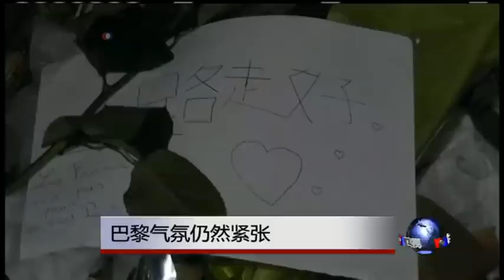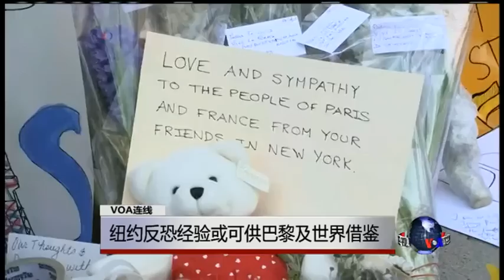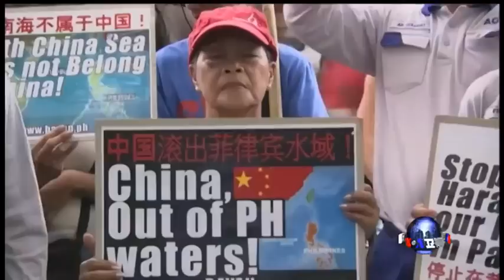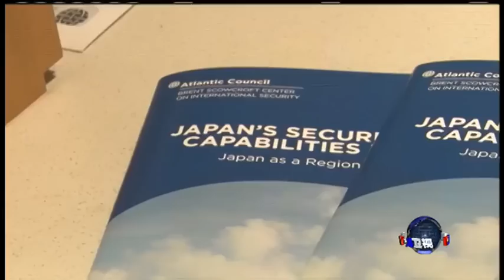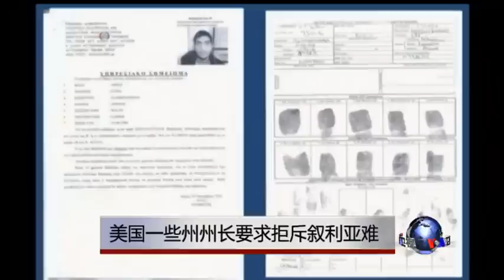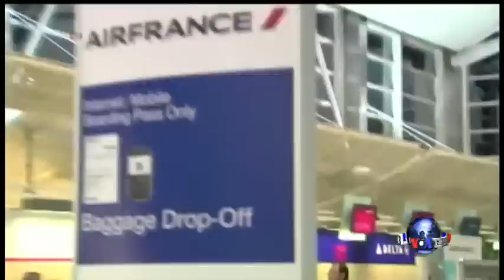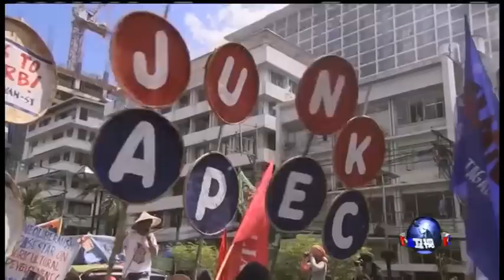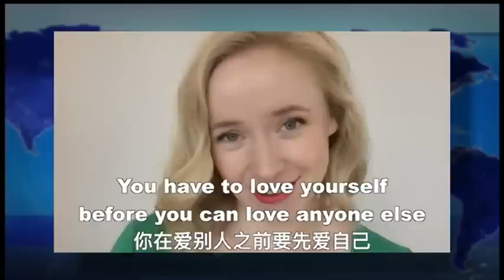VOA卫视(2015年11月17日 第一小时节目)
VOA卫视第一小时主要内容包括国际新闻、VOA连线和OMG美语。《VOA连线》关注焦点包括：1)俄罗斯确认客机坠毁为恐怖袭击 2)日本将在APEC峰会上提出南中国海议题 3)中国广电总局全面封杀境外电视 4)纽约反恐经验或可供巴黎及世界借鉴。节目最后，《OMG!美语》的白洁给大家教几句地道的流行美语。

VOA卫视(2015年11月17日 第一小时节目) (主持：许波)

VOA卫视(2015年11月17日 第二小时节目 时事大家谈 完整版) (主持：雨舟)

北京时间晚8-10点，请在美国之音中文网收看《VOA卫视》网络直播！
您也可以通过 或 收看直播。